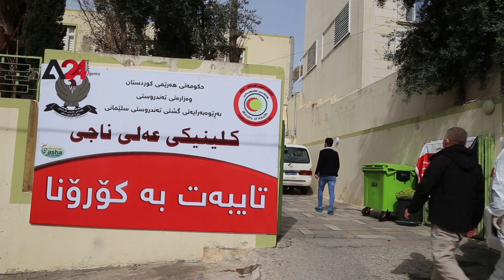Iraq | Private hospital in Sulaimaniyah to screen returnees from Iran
Citizens in Erbil city in the Northern Iraqi Kurdistan Region expressed their fear of going out to public places and markets due to the spread of the coronavirus, which came to the region from citizens who recently returned from Iran, traders in the region complain of a recession that hit their shops and a decline in buying and selling many goods due to the spread of virus, and then the Kurdistan Government began to take several precautionary measures summarized by several decisions made by the Minister of interior of the regional government, the most prominent of which was: the closure of roads between the governorates of Kurdistan and the dissonance of citizens until the 14th of this month to return to their country before the closure of all border crossings as scheduled on the 16th of this month to close the border with Iran and stop the entry of citizens who are there, and only accepting one family in one place to reduce the spread of the virus.

العراق|مستشفى خاص في السليمانية لفحص العائدين من إيران‎

طالبت مديرية صحة السليمانية شرق إقليم كردستان شمال العراق المواطنين العائدين من إيران بضرورة مراجعة مستشفى "علي ناجي" الذي خصصته وزارة الصحة في الإقليم لإجراء فحوصات متخصصة للكشف عن المصابين بفيروس كورونا، ويستقبل المستشفى يوميا ما بين 150 إلى 200 حالة من المواطنين العائدين إلى كردستان من المحافظات العراقية وإيران، وكانت مديرية صحة السليمانية في وقت سابق انهت الحجر عن أشخاص كانوا عائدين من إيران للاشتباه بإصابتهم بكورونا بعد أن حجرت عليهم لمدة 14 يوما وتم التأكد من عدم إصابتهم بالفايروس، يشار إلى أن عدد حالات الإصابة بكورونا في إقليم كردستان وصل إلى 16 حالة حتى الآن.